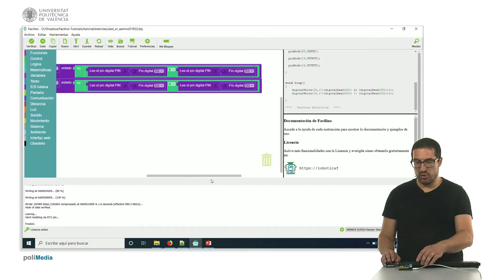25/75 MOOC Internet de las Cosas Parte I: Ejemplo de Programación. Operaciones AND/OR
En este vídeo mostrarlos cómo funciona el ejemplo de programación para el uso de las instrucciones de lógica booleana en Facilino.